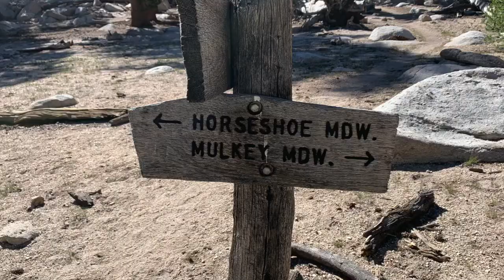Big SEKI Loop Day 1, July 2020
From Horseshoe Meadow to a nice spot on Golden Trout Creek.

The full loop is Horseshoe Meadow, through the Golden Trout Wilderness to the Kern trail, to Colby Pass, Avalanche Pass, Bubbs Creek, PCT south to Forester Pass, a side-trip to Crabtree Lakes, and out Cottonwood Pass.